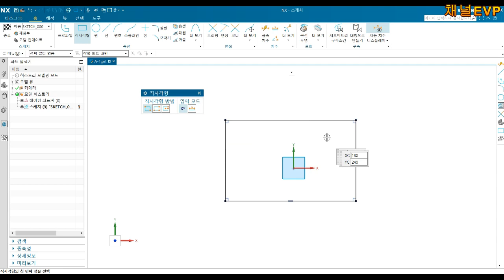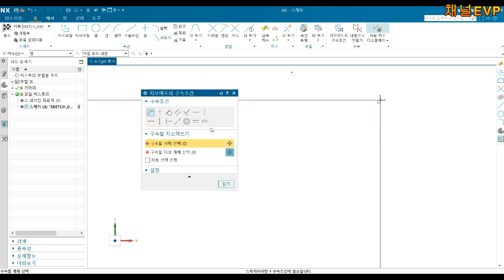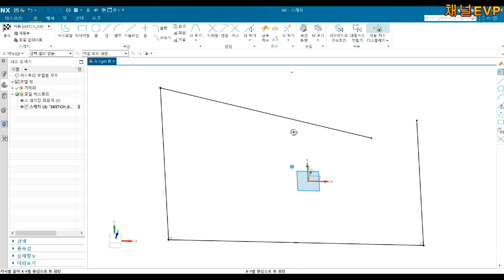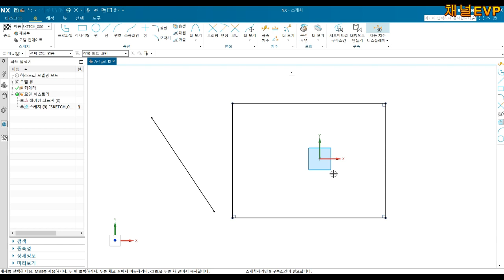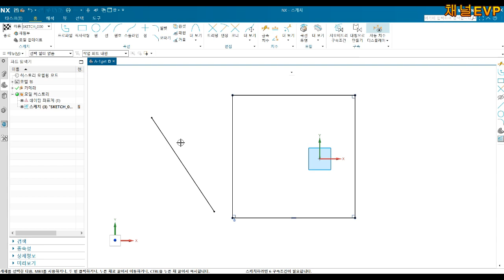NX2212 소프트웨어 사용방법 설명영상 2부